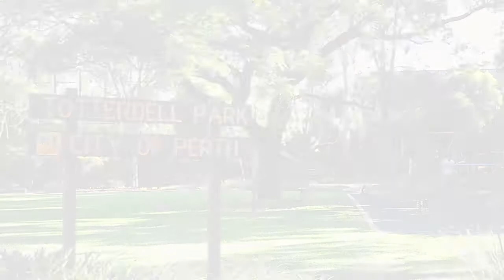WEST PERTH, 4BB/1303 Hay Street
4BB/1303 Hay Street WEST PERTH WA

Marketed by:
Realmark North Coastal (Duncraig)
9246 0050